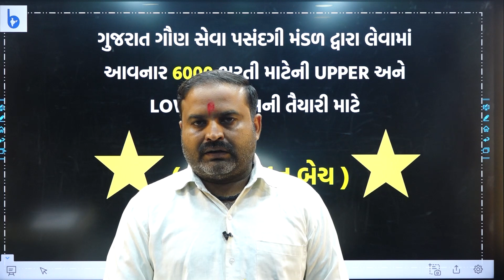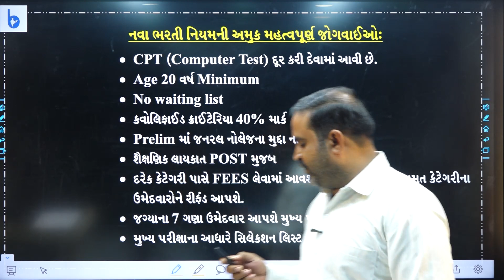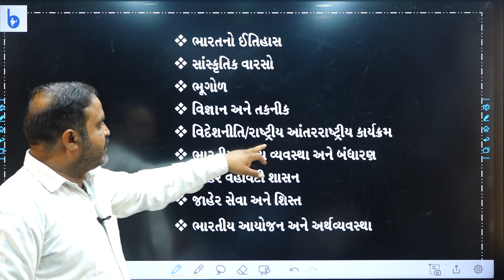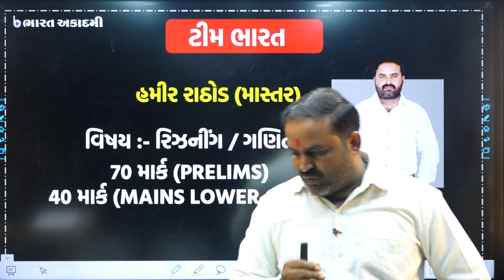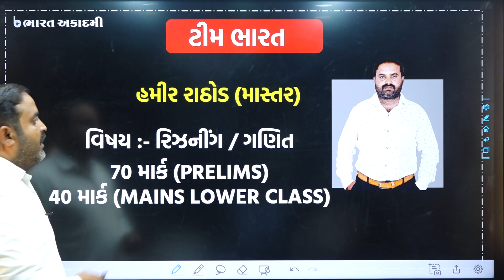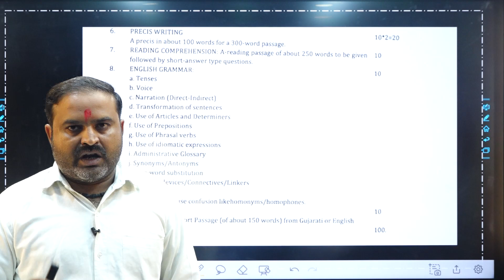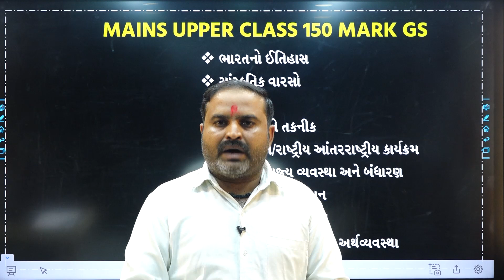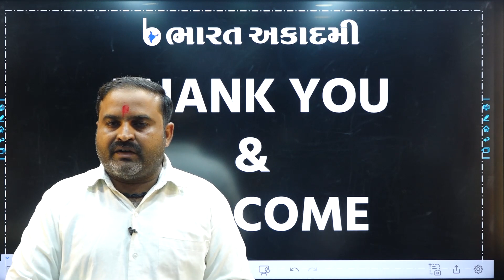Gujarat Subordinate Service| Gujarat Government Jobs 2023 | 6000 ભરતી માટે ખાસ | હમીર રાઠોડ (માસ્તર)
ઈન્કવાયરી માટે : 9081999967